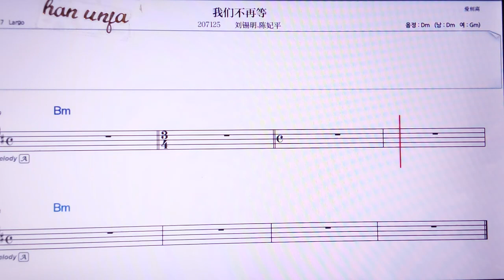💖워먼부짜이덩/리유씨밍청웨이핑 👍MR,노래방, 가라오케, 악보, 코드, 가사 ,Karaoke,반주